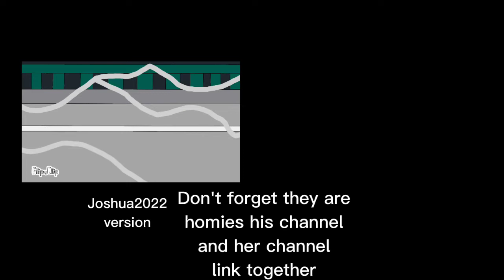road roller da comparison 2